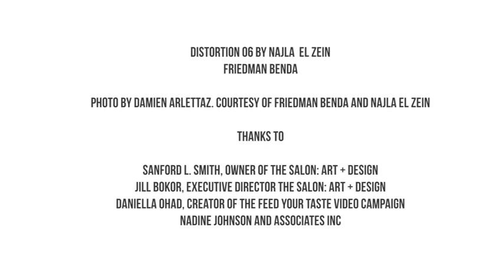Bench by Najla El Zein at The Salon Art + Design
Bench by Najla El Zein at The Salon Art + Design, presented by Friedman Benda.
With Jill Bokor, Director of The Salon Art + Design